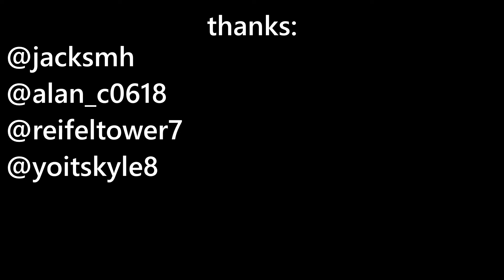GLOBAL DAN (skate comp #2)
Song: Global - Dan